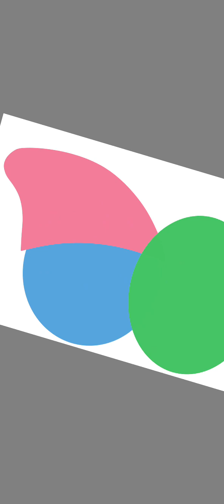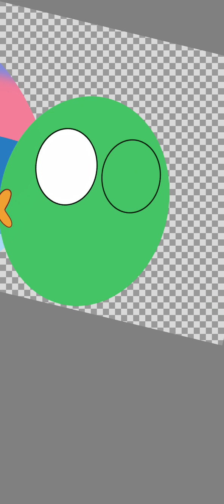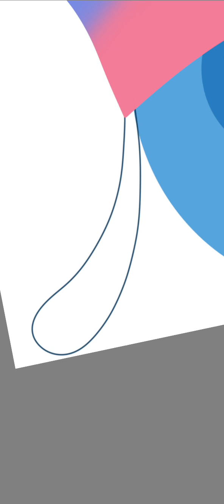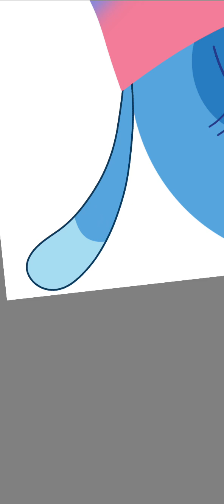Angry birds speedpaint 🖍 Willow x Artist pig #3